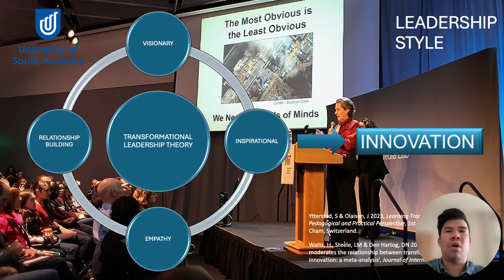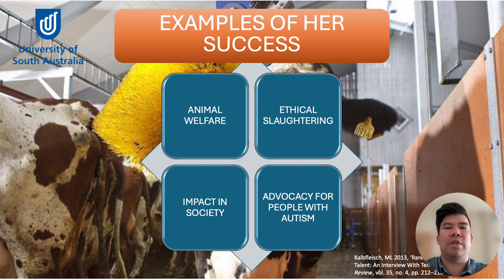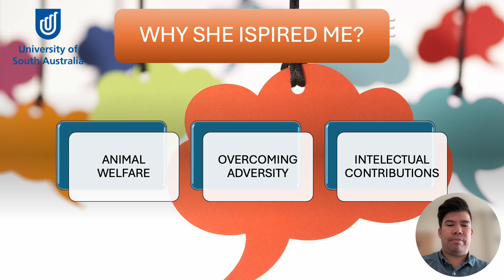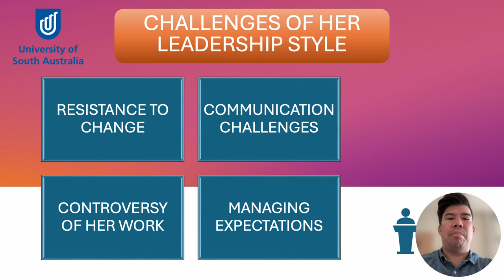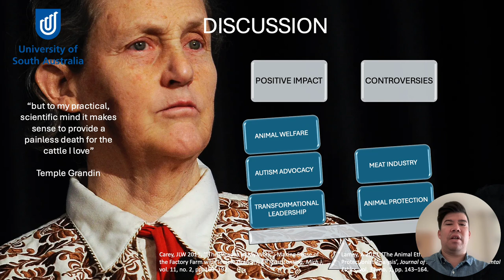Presentation Temple Grandin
Presentation for Assignment 1 Business practices for IT professionals.